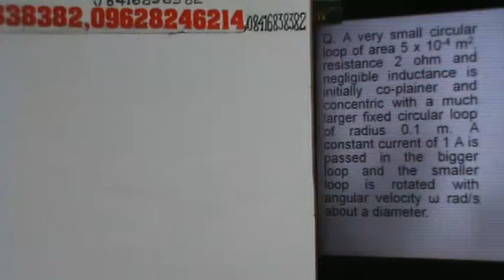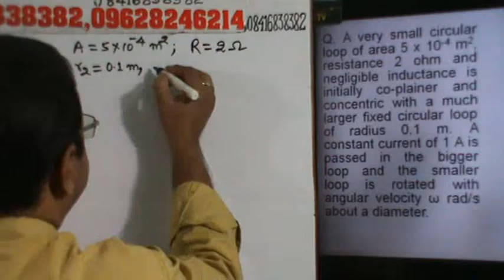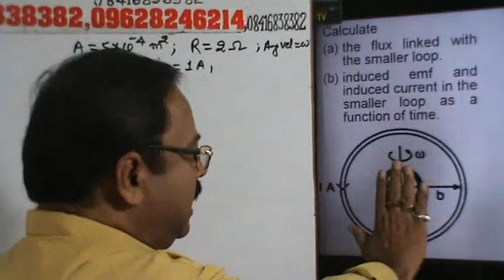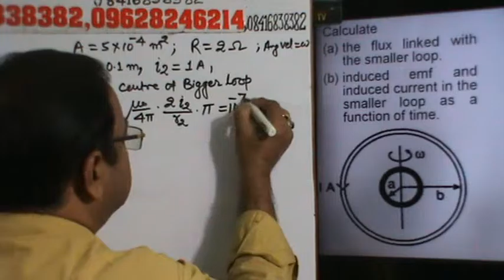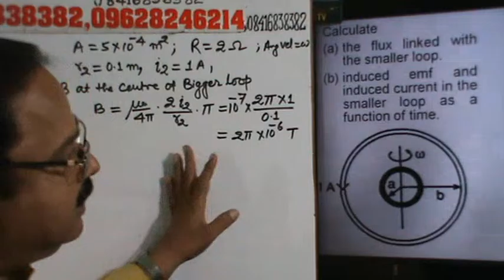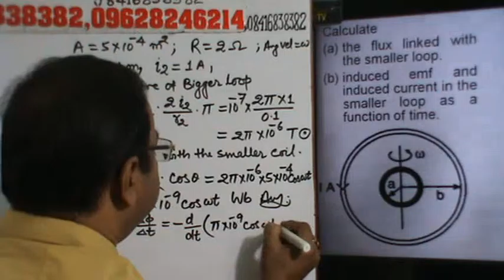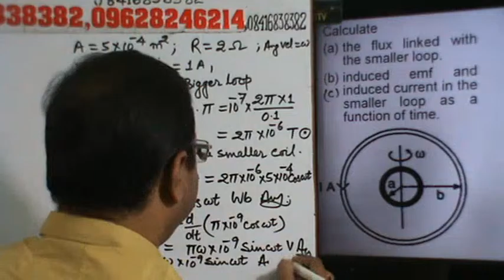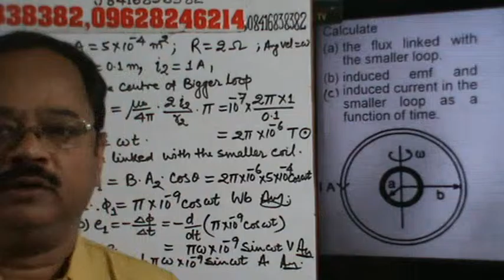Electro Magnetic Induction,EMI-04 ,Flux, EMF/current/charge induced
This video is useful for preparing KVPY, Olympiad, NTSE, Class-XII, CBSE & ICSE Board (PHYSICS) and  IIT, PMT entrance Exam and  available free of cost, with a view to benefit especially for those students, which can’t pay for a coaching Institute.